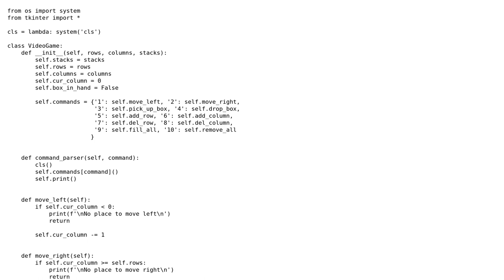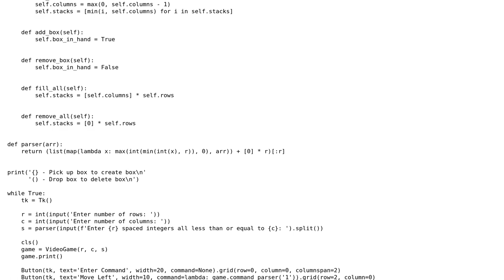Code Review: Video Game using tkinter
With thanks & praise to God, and with thanks to the many people who have made this project possible! | Content (except music & images) licensed under CC BY-SA | Music | Images & others | With thanks to user Sriv user Poonuts user AlexV and the Stack Exchange Network Trademarks are property of their respective owners. You are responsible for your own actions.